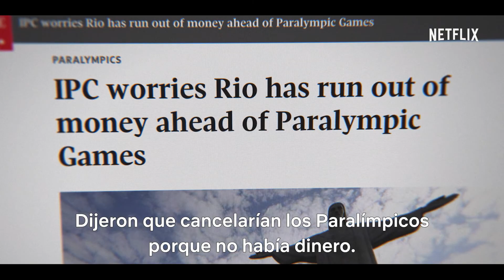La extraordinaria historia de los Juegos Paralímpicos (en ESPAÑOL) | Tráiler oficial | Netflix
‘La extraordinaria historia de los Juegos Paralímpicos’ relata cómo este certamen emergió de los escombros de la Segunda Guerra Mundial y llegó a convertirse en el tercer evento deportivo más importante del planeta.  Las Paralimpiadas han dado alas a un movimiento global que sigue cambiando la forma en que la sociedad entiende la discapacidad, la diversidad y el potencial humano.

Deportistas de élite y expertos reflexionan sobre los Juegos Paralímpicos y su impacto en la comprensión global de la discapacidad, la diversidad y la excelencia.